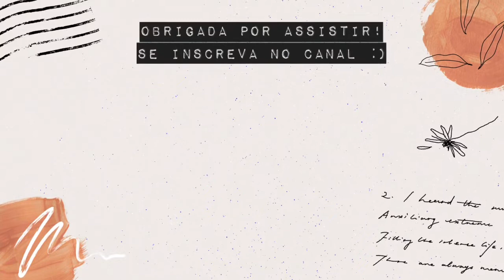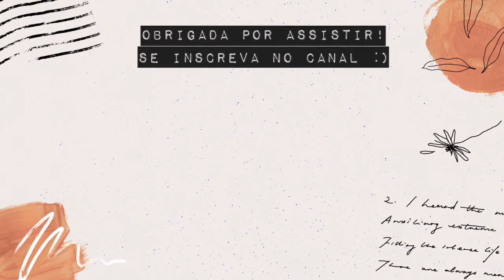DICAS PARA DESTRALHAR A SUA CASA ✨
Oi pessoal, tudo bom? No vídeo de hoje dou algumas dicas para você destralhar a sua casa. Nada melhor do que uma casinha livre de objetos inúteis e que só ocupam espaço, não é mesmo? Vem assistir e pegar as dicas! Espero que gostem :)

CUPOM AMARO: Q9QV1RG (Na primeira compra acima de R$250,00, ganhe R$50,00 de desconto!)